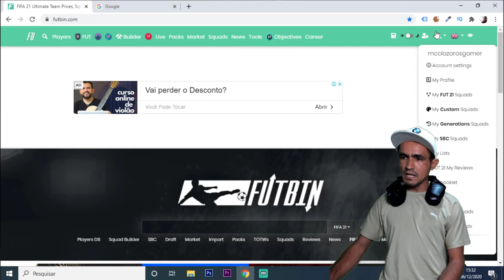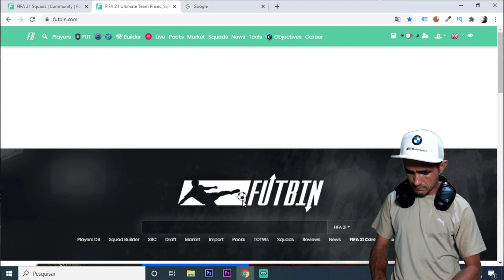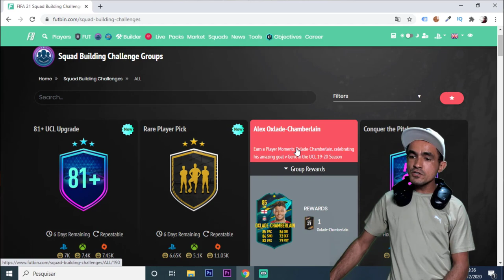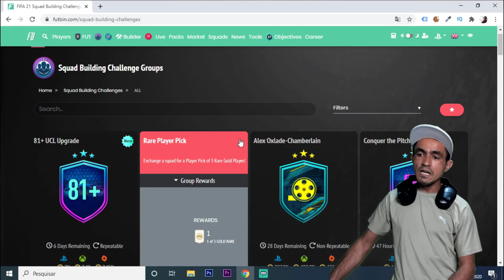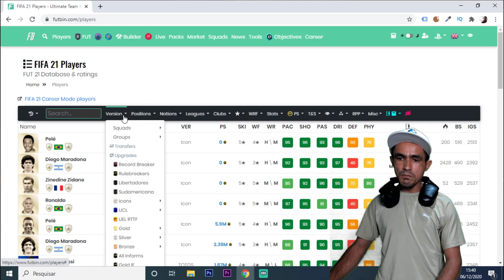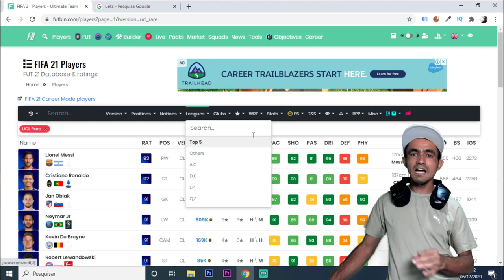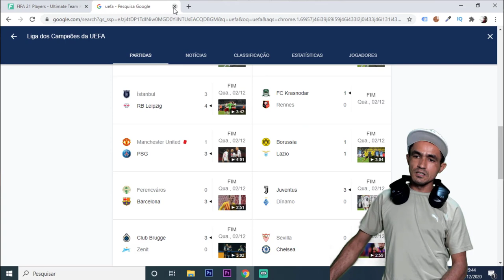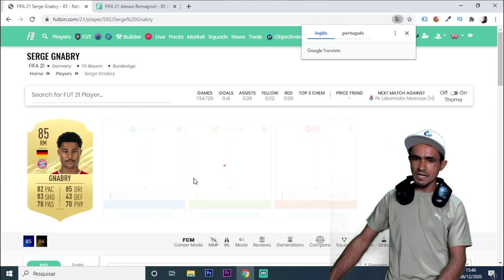FIFA 21: 💥 NOVOS DME'S + DICAS DE TRADE + DICAS PARA GRANDES CONFRONTOS 🎮❗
SEJA NOTIFICADO DIRETAMENTE NO SEU WHATSAPP SEMPRE QUE A LENDA COMEÇAR UMA LIVE OU POSTAR CONTEÚDO NOVO... Salve família, Lázaro Gamer na área hoje é dia 06 de dezembro de 2020 e nesse vídeo de Fifa 21 irei compartilhar com vocês as novidades do Ultimate Team além de dicas de Trade + Dicas de investimentos para dme's de grandes confrontos, confira!